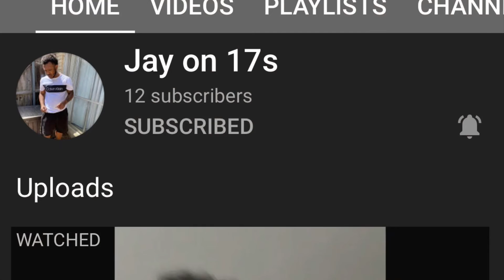Happy Birthday Jay on 17s!!!!!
For those wondering this is not my biological child, but he is no different, I love them all the same. He is a really close friend of my sons and I love him dearly. His link will be listed below please add him if are not already and support his channel!
Thanks everyone for all the birthday wishes to him!
Happy Birthday son!